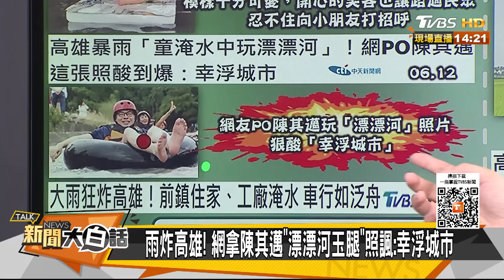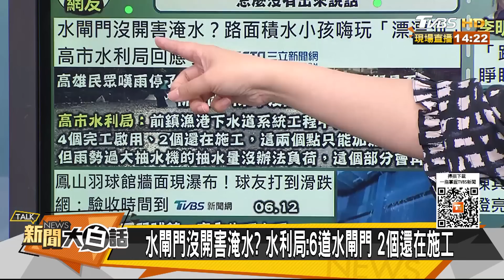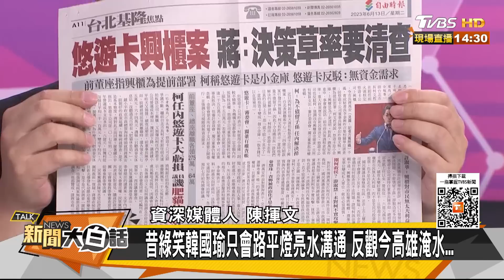陳其邁漂漂河泛舟球館瀑布 韓國瑜早預言溝不通綠妖怪 新聞大白話@tvbstalk 20230613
主持人：翟翾
本集來賓：帥化民、陳揮文、高嘉瑜